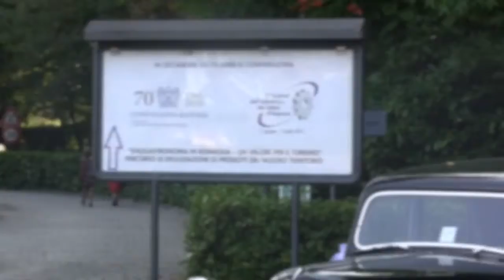Confindustria Ravenna - Festval dell'Industria - Intervista a Gilles Donzellini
Il Presidente della sezione Turismo di Confindustria Ravenna e titolare del ristorante La Campaza Gilles Donzellini intervistato durante l'evento conclusivo del 1° Festival dell'Industria e dei Valori d'Impresa il 7 luglio.